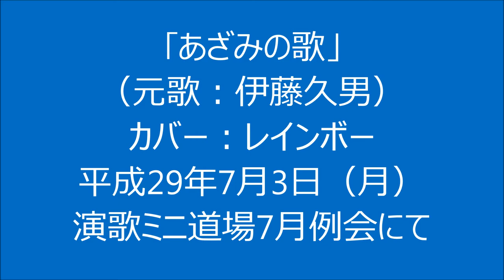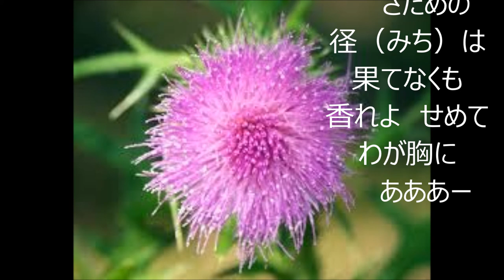｢あざみの歌｣（カバー：レインボー）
昭和24年　伊藤久男。作詞：横井弘。作曲：八洲秀章。
胸にジンとくる名曲です。2回目のアップですが、今回もうまく歌えませんでした。機会があれば、3回目の挑戦をしたいと思っております。